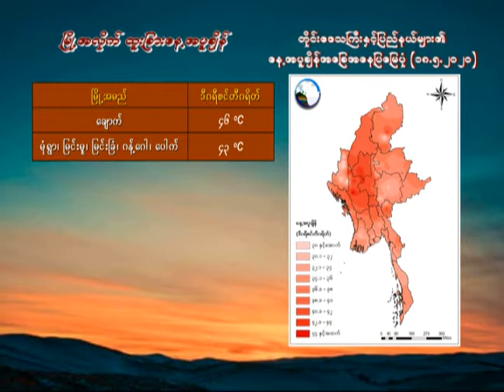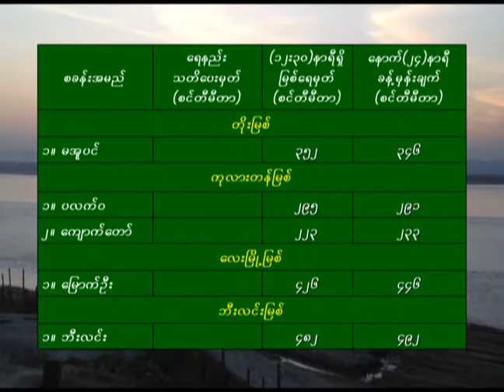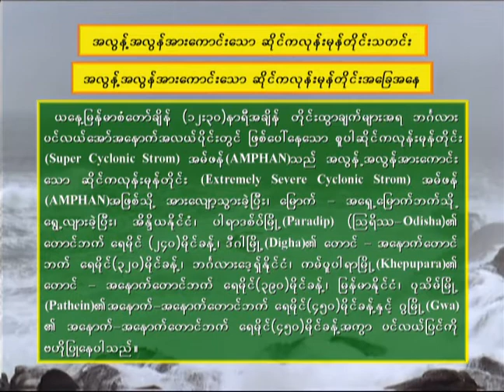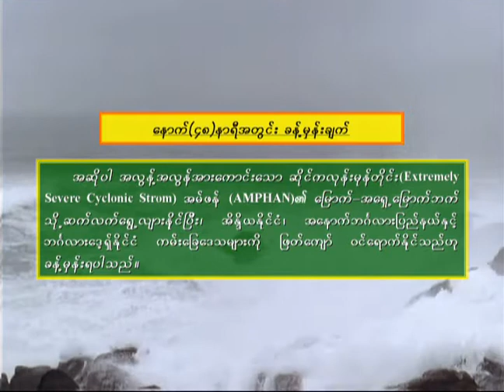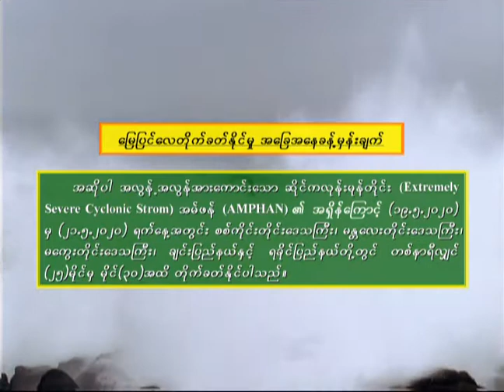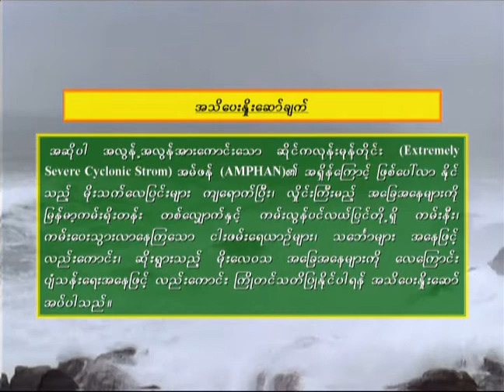19 5 2020 HWT (2-PM)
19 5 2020 HWT (2-PM)